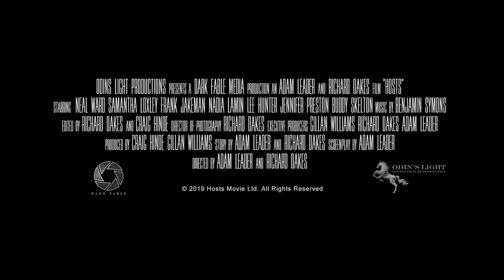Hosts | Trailer | 2020 | Lee Hunter Horror Movie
Horror  | Thriller

Cast : Neal Ward, Samantha Loxley, Frank Jakeman, Nadia Lamin, Lee Hunter

Director: Adam Leader, Richard Oakes

Plot : A father with a dark secret unknowingly invites a demonic entity, disguised as his neighbors, into his home to enjoy Christmas dinner with his family..